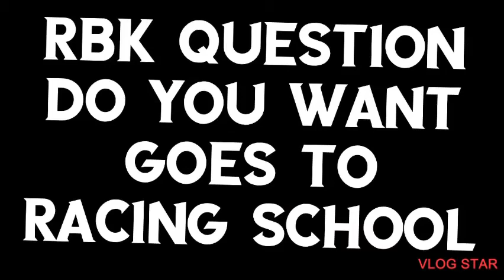RBk movie: Koopaling first day at racing school